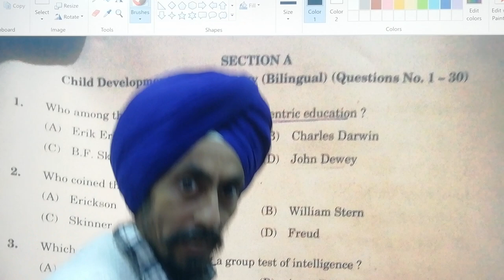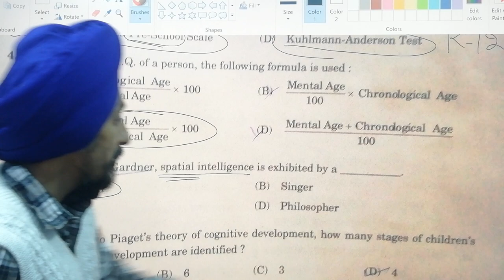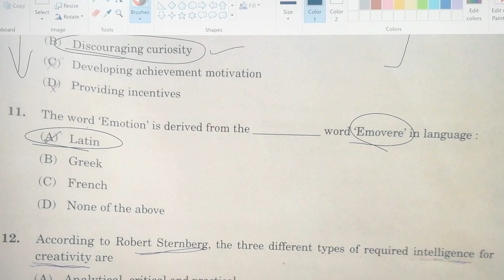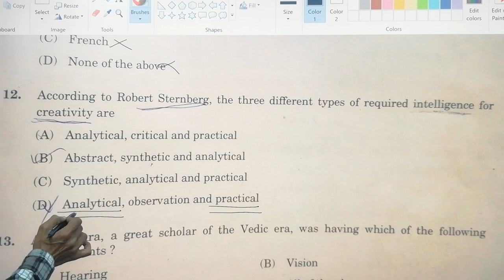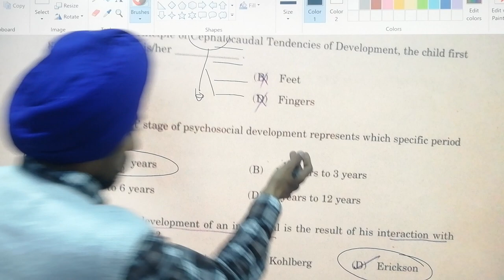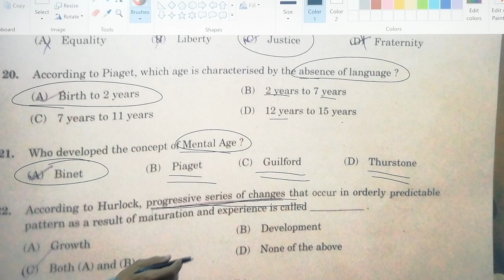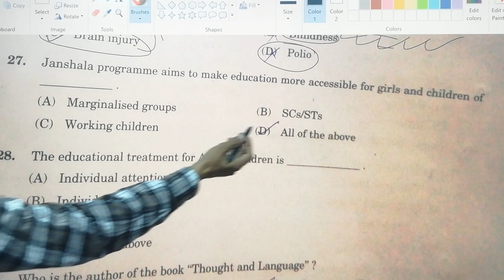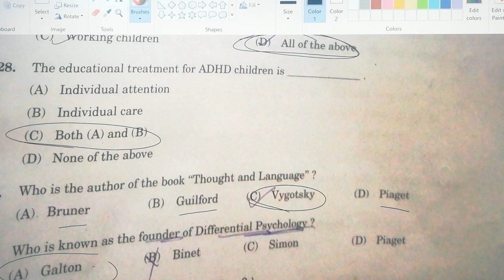Answer Key Paper 2 CDP PS-TET 24-dec-2021 l by Dr. Tirath Singh l Learn to actualize